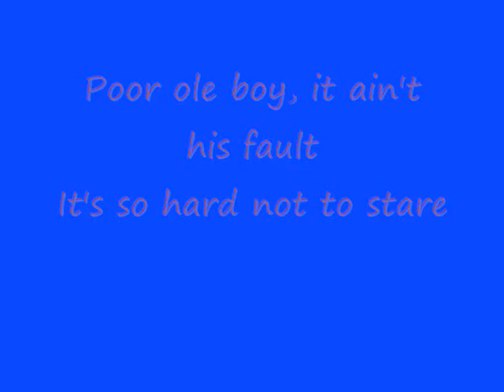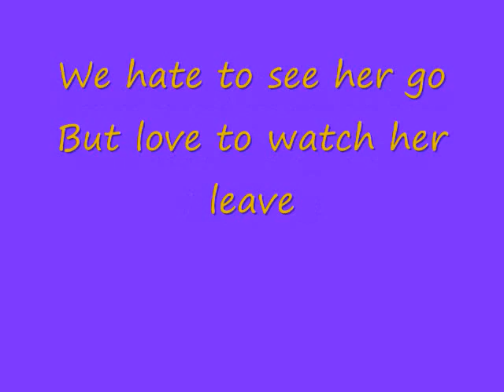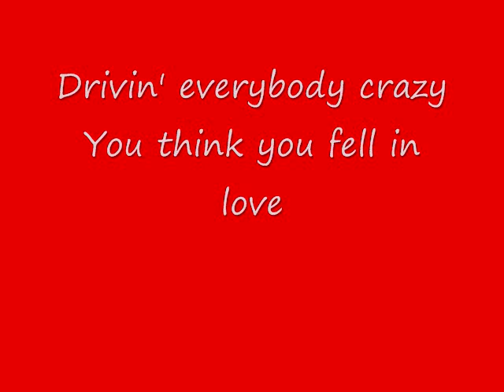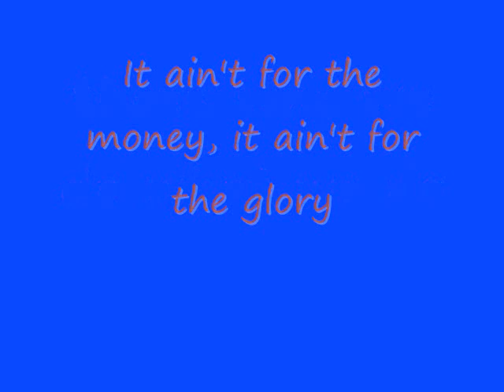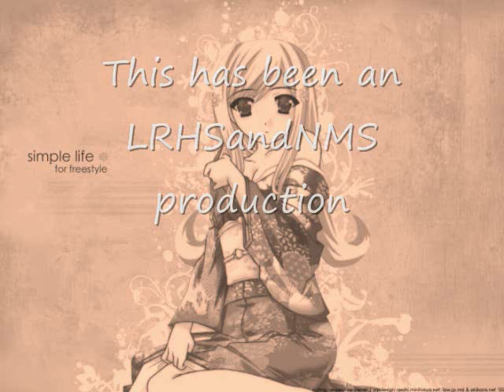Honkey Tonk Badonkadonk by Trace Adkins with lyrics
just a fun song